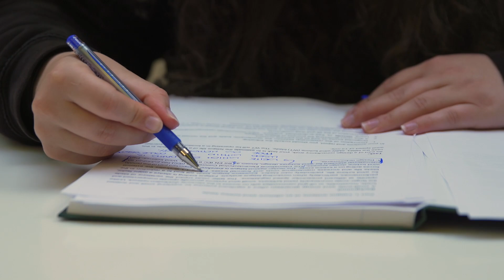MSc Health Psychology - University of Portsmouth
Build on your health psychology knowledge to understand health and health behaviours more fully, help patients better manage their long-term illness or recovery and help healthcare professionals improve their provision.